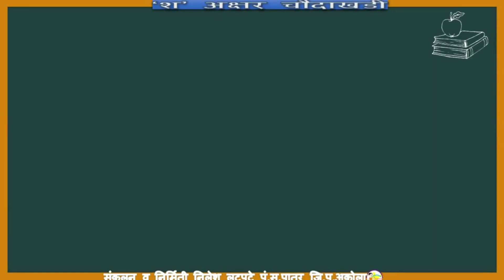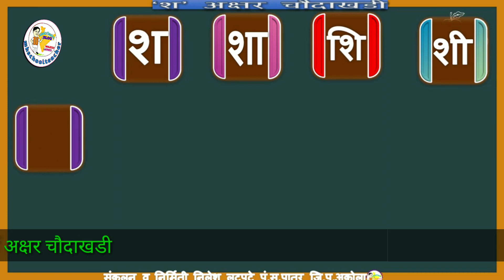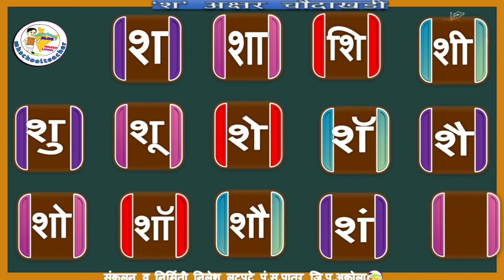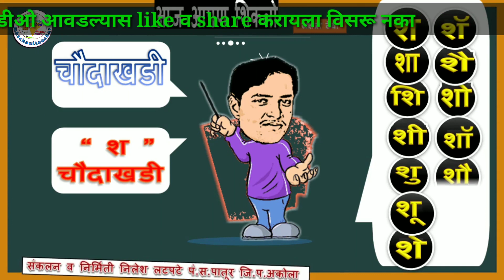चौदाखडी वाचन श अक्षराची चौदाखडी choudakhadi vachan by mhschoolteacher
श अक्षर चौदाखडी

इतर अक्षरांची चौदाखडी पहा खालील लिंक वर क्लिक करून

By
mhschoolteacher